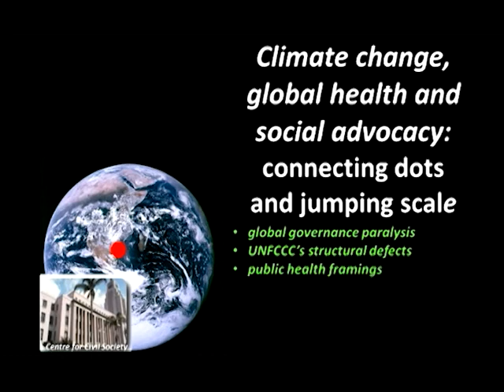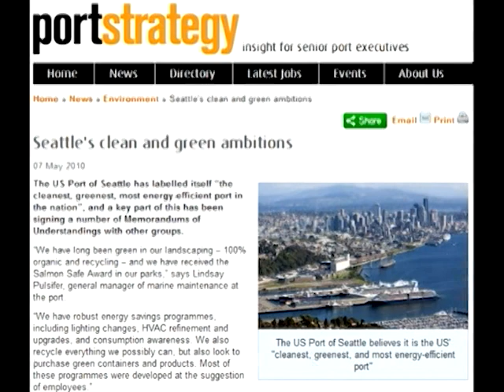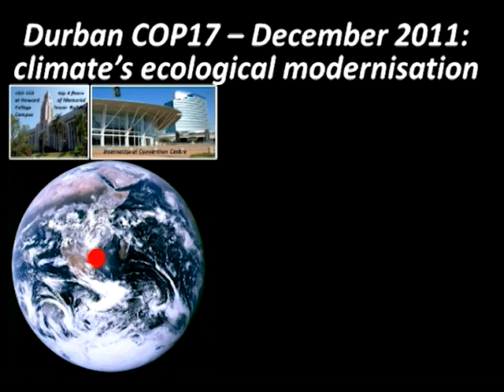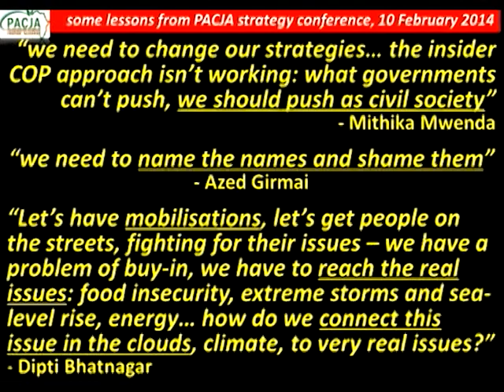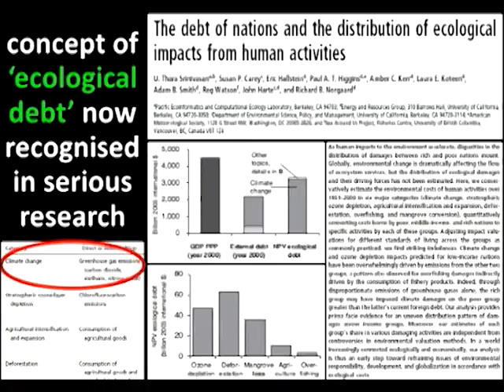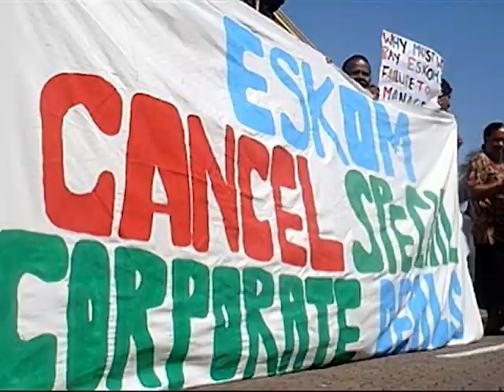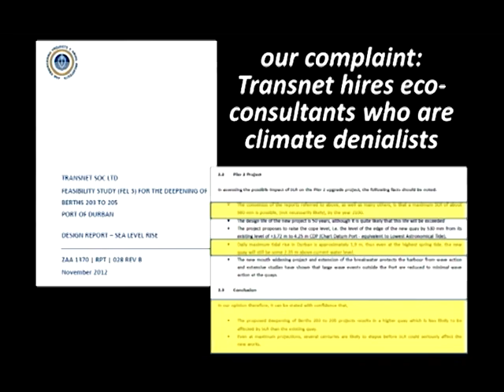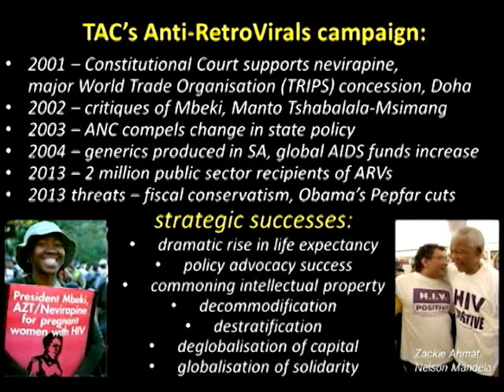Patrick Bond: Climate Change, Global Health and Social Advocacy: Connecting Dots and Jumping Scale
Professor Patrick Bond, School of Development Studies, University of Kwazulu-Natal, Durban, South Africa gave this keynote address at a recent conference on Climate Change and Global Health at the Department of Global Health at the University of Washington in Seattle.  Dr. Bond discussed climate change in the context of a social justice issue, addressed the reasons behind  the failure of global governance to deal with it, and laid out strategies for reparations and rebellion.

Patrick Bond is a political economist and prolific author with longstanding research interests and NGO work in urban communities and with global justice movements in several countries. He teaches political economy and eco-social policy, directs the Centre for Civil Society and is involved in research on economic justice, geopolitics, climate, energy and water.

Recorded April 17th, 2014 by Todd Boyle